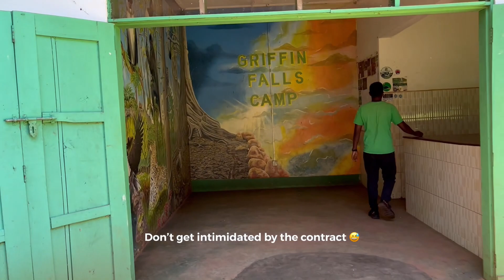Zip lining over Mabira Forest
Griffin falls camp contacts

Pin

Vlog
0:00 intro
3:10 briefing
5:55 forest walk
7:10 tree climb
8:53 Zip lining
10:55 conclusion